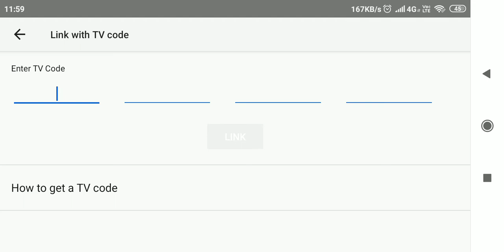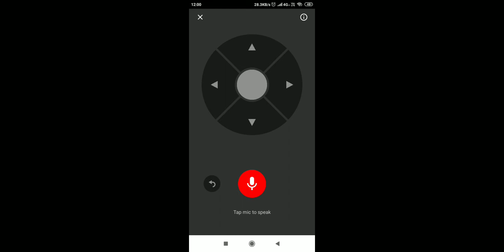How to connect TV with A Phone